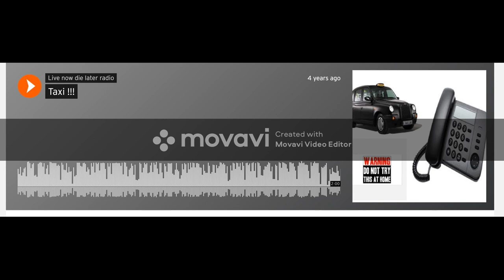Flash back to around 4 years's ago just to show people I do have a soft side an I like to have fun.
I have a lot of story’s to tell one of them was I have been a radio DJ for more than 15 + years an it was one of the best more fun times of my life sadly I hung up my headphones at the end of 2020 dew to health grounds an I loved everything I did for all different radio station’s across loads of different places an I wouldn’t change that job for the world .

One of the thing when I was on the air waves I use to like calling local business in the local area an have fun with them an it got a lot of feed back an a lot of people enjoyed it in the whole of the UK.

One of the thing I use to do was hide my Yorkshire voice an try an bring different style’s an voice to the calls I learned this art from a also been on stage at the time doing comedy an festivals an I have fun doing it at the same time .

This one around 4 years ago now was to a local taxi company  an I hope you have fun listening to it just to show people that Jamie McDonald the freedom Fighter does have a soft side an is a lovely person you can listen to the podcast from that radio show if you wish here

Thank you for your on going support and best wishes to all